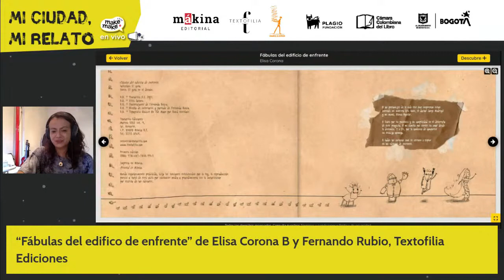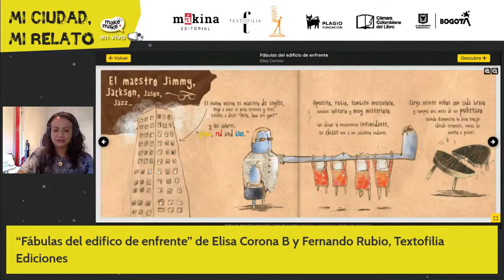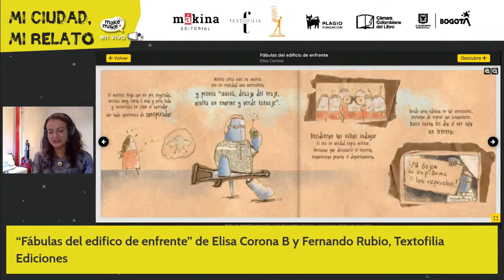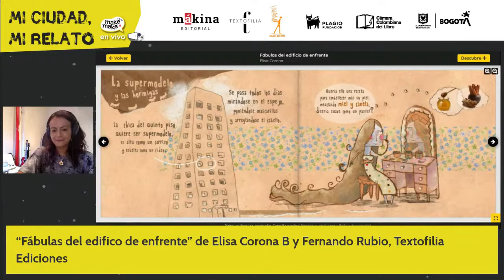Elisa Corona nos habla de su libro Fábulas del edificio de enfrente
Elisa Corona, escritora y ensayista mexicana, nos habla sobre su infancia, sus vecinos y las diversas personas y recuerdos que inspiraron a los personajes y las historias que se encuentran en su libro, al igual que el trabajo junto al ilustrador Fernando Rubio.

El mundo está lleno de ciudades, todas diferentes y todas llenas de increíbles relatos. En “Mi ciudad, mi relato” los invitamos a acompañarnos en un recorrido por varias ciudades reales e imaginarias desde la voz de quienes las han reflejado en sus historias.

El libro Fábulas del edificio de enfrente, escrito por Elisa Corona e ilustrado por Fernando Rubio de Textofilia Ediciones, está en MakeMake

El Foro Mi ciudad, Mi Relato es organizado por la Biblioteca Digital MakeMake . y expande las posibilidades de lectura de tu colegio!